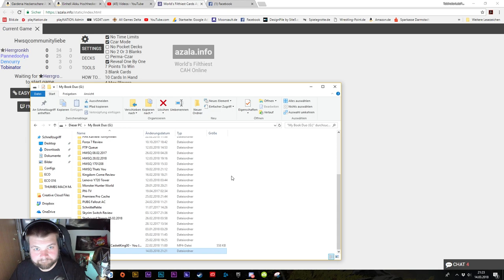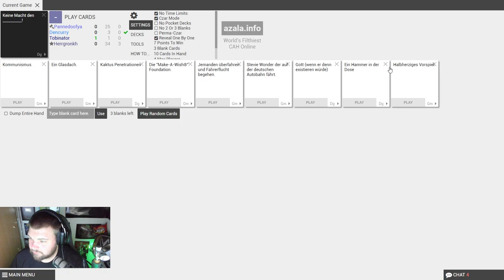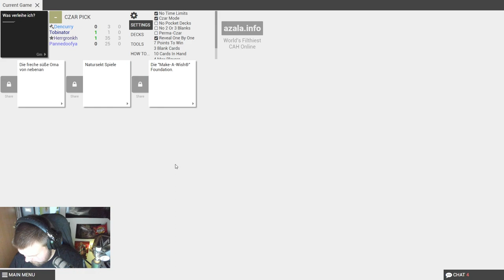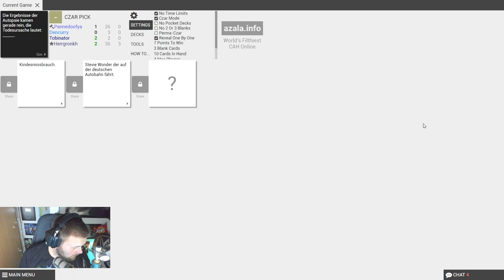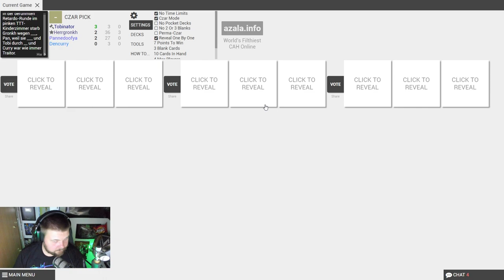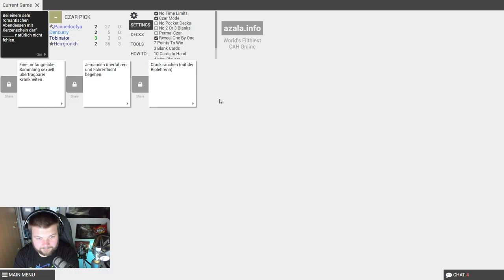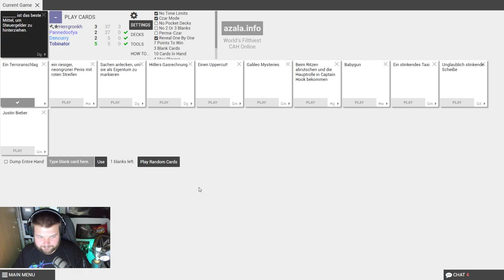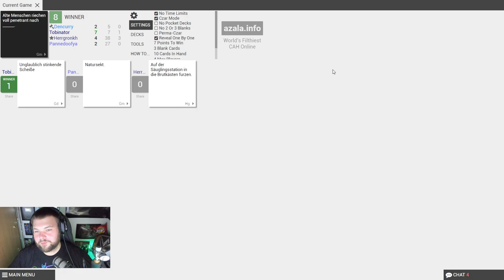HOWAIZEN SQUAD 🤙 117 • DER... Kam unerwartet. • Let's Play CARDS AGAINST HUMANITY [006]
Ihr wisst es selbst: YouTube ist was Werbeeinnahmen angeht einfach nur widerlich geworden. Ganz normaler Videos ohne anstößigen oder verbotenen Content werden markiert und so aus dem Einnahmen-Programm geworfen. Kauft ihr etwas über diesen Link, erhalte ich eine kleine Provision von Amazon, welche ich in den Kanal reinvestiere (Games, Hardware, Software). Für euch entstehen natürlich KEINE zusätzlichen Kosten. Die Abwicklung meiner Anteile erfolgt zwischen MIR und AMAZON - ihr habt damit überhaupt nichts am Hut. :)